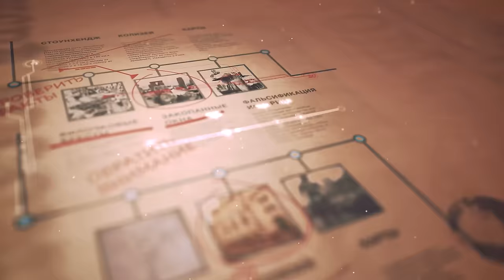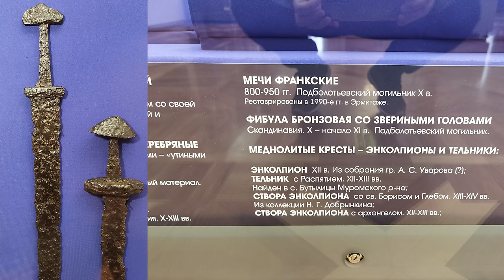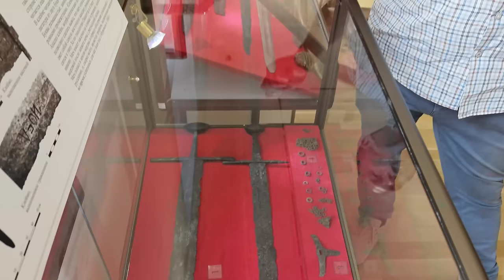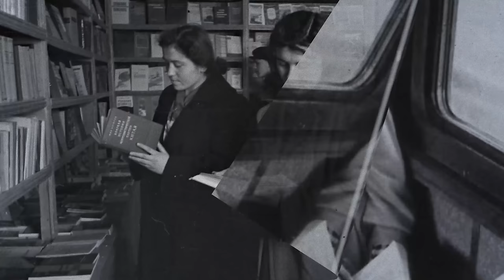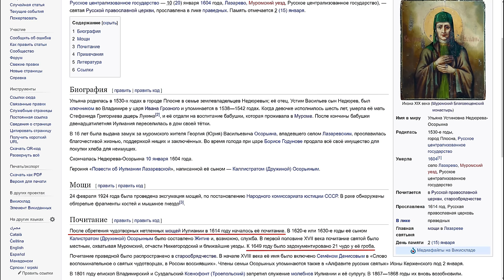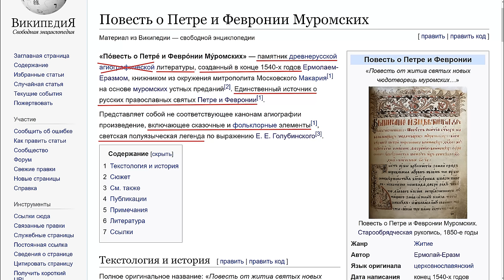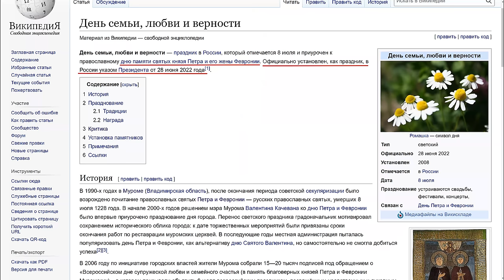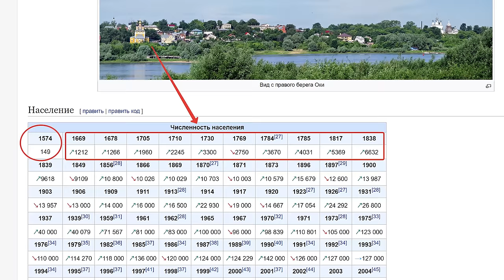Церковь заместила собой всю нашу историю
Смотрите цикл лекций о эпохе СССР на канале Лекторий Dостоевский.

Красивая и удобная одежда из натуральных и экологичных материалов в магазине Русская одежда(Предсельмаг)

Церковь полностью заменила собой всю нашу историю, поэтому я и говорю, что вся наша история это и есть история церкви. Несуществующие исторические персонажи возведены в ранг святых и уже для них делаются артефакты, возводятся церкви, пишутся иконы. Поговорим про Муромских святых Петре и Февронье, а так же о крестителях Мурома. А потом зайдём в музей и посмотрим какую историю нам хотят навязать.

Если вам нравится  канал и вы желаете помочь :
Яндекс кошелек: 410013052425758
VISA Tinkoff : 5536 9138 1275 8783
карта сбербанка МИР : 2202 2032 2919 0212
карта сбербанка: 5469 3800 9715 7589